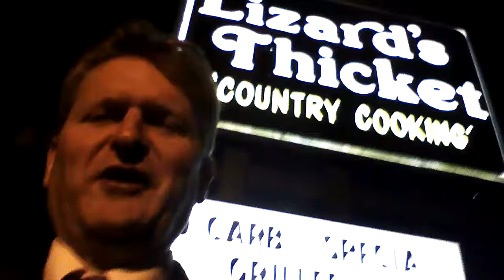Cayce Mafia Breakfast 7AM Friday August 10 2012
South Carolina weekly 7AM Friday morning breakfast at Lizard's Thicket near Columbia Airport, Cayce Metro Area.